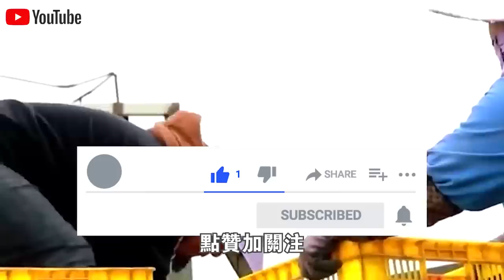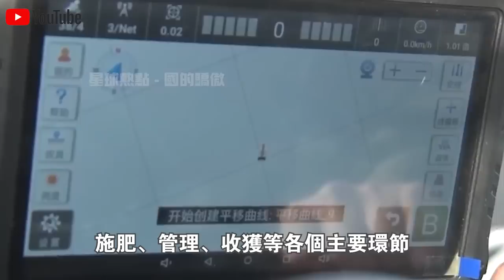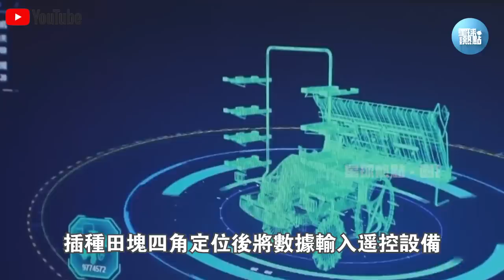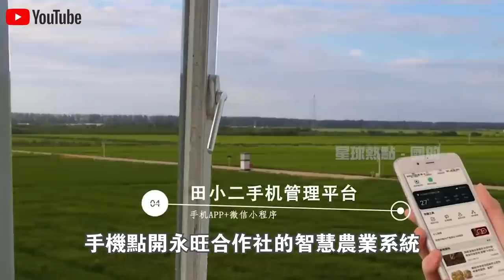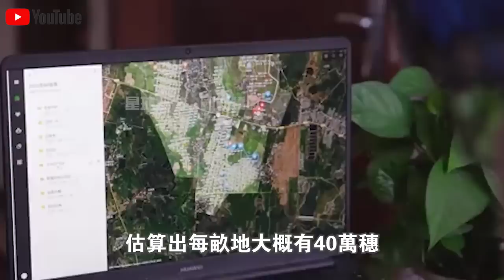美記者拍攝中國武漢“春耕”現場，被眼前一幕驚呆了！2萬畝農田，找不到一個人，20小時插秧完畢？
1.10萬人捕撈，年產魚5000萬斤！中國“最大鹹水湖”禁漁10年，才过去2年，湖里的魚就發生了驚人變化？
2.載重50公斤配雷達，一小時作業320畝！大疆最新農業無人機表現驚人！美日德農場主們開心壞了？
3.日產最新“固態電池”上市！充電10分鐘，續航1000km，還永不爆炸？正面挑戰“麒麟電池”，誰會贏？
4.南海第一城！“美濟”28年來首次曝光！外媒驚呼：中國竟在這裡藏了11艘航母！
5.中國第一大糧倉一夜變“荒地”？辛苦開墾60年的東北良田遭“拋棄”，20年後首次吃現狀曝光！
6.中國治沙又有新成果！塔克拉瑪干沙漠成世界糧倉！袁隆平接班人，用5000畝沙漠水稻，解決兩大世界難題！
7.美記者實地探訪“羅布泊”，被眼前一幕驚呆了！荒了60年的死亡之海奇蹟“復活”？水從哪裡來的？
8.百公里60元，速度比汽車快一倍，永不墜毀！中國首創民用“旋翼機”上市！美國笑了：不就是“三蹦子”嗎？
9.極度危險的運輸！75米長“風葉”途徑200個急轉彎，運上4500米高山？中國“特種運輸車”上演不可思議一幕！
10.滿載70噸，百公里“零能耗”，還越跑電約多！中國最新“純電動卡車”，每輛每年能省60萬！德國急著上門求合作？

👇👇👇本期節目內容包括👇👇👇
🔥0:00 新聞速覽
🔥0:56 農機裝“北斗”
🔥5:08 農場“一鍵”智慧管理"